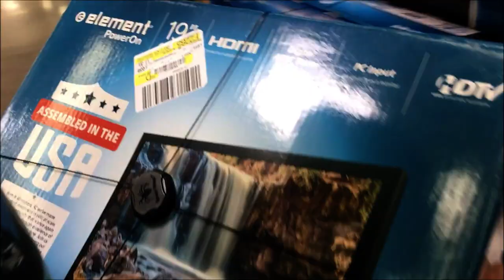WE GOT AN RV! SPEED CLEANING AND DECORATING + TOUR! | VLOG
► WE GOT AN RV!